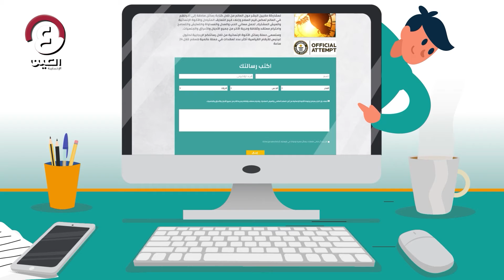كيف تشارك في حملة رسائل الأخوة الإنسانية؟